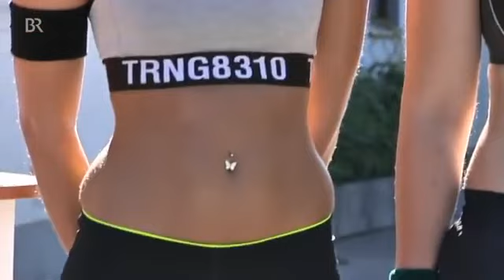21898 Pervomaisky Hochzeit BR Die hottesten Bäuerinnen BR Fernsehen